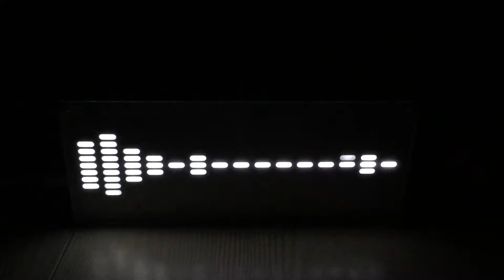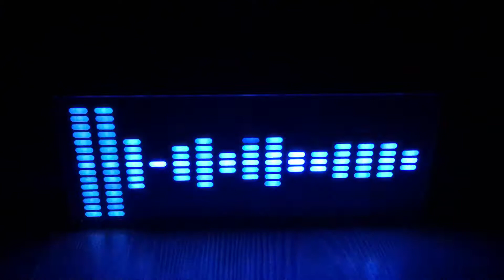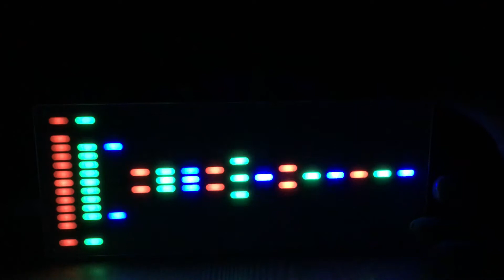DIY LED Digital Music Spectrum Display Kit Module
Features:
Great DIY kit for electronic enthusiasts in electronic applications.
5V USB power supply and 3.5mm audio signal input.
8cm x 20cm big size spectrum sound waves display screen.
225 segment LED bring you the amazing music spectrum sound waves beating effect.
One touch key control the different display modes and the sensitivity adjustment, with five kinds of display modes and 4 levels sensitivity adjustment.
Surrounded by multichip acrylic shell before and after.
Easy to connect the USB and the audio cable that can apply in the different player devices.
Double audio channel input to collect the sounds wave that makes the effect more accurate.
Three-color optional, you can choose White, Blue and the Color version.
Automatic gain effect by the different music player devices.